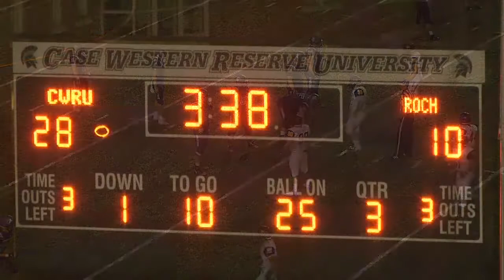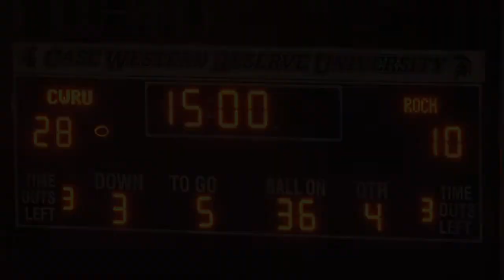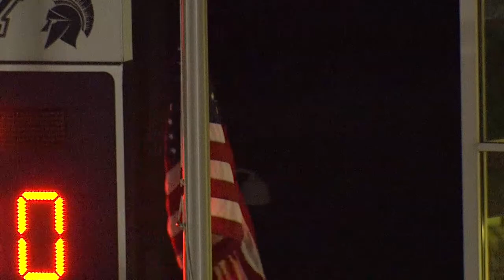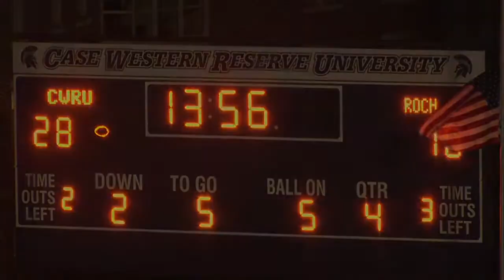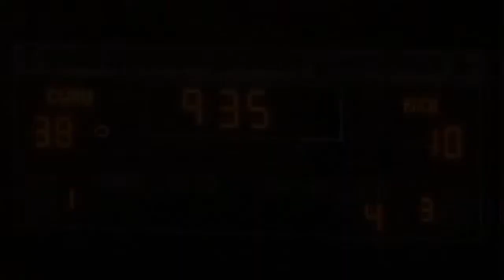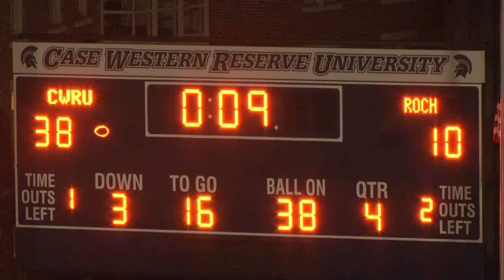Spartan Football: Case Western Reserve University vs. University of Rochester - 2nd Half